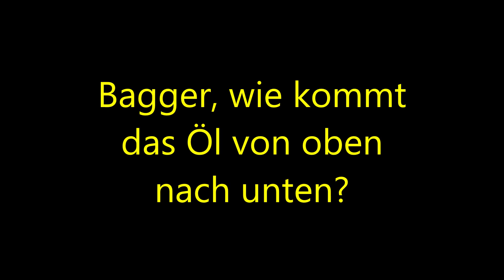Drehdurchführung Bagger , repariert und wie geht sowas eigentlich? Liebherr R902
wir mussten unsere Drehdurchführung beim Bagger reparieren. Hier habe ich es mal gezeigt, wie das Teil von innen aussieht und wie es funktioniert.

Da mich immer wieder Leute fragen , wie sie sich bei mir für meine Videos, die ihnen sehr geholfen haben ,bedanken können, habe ich hier meine Amazonwunschliste .

Mit freundlichem Gruß Wilfried Tepe